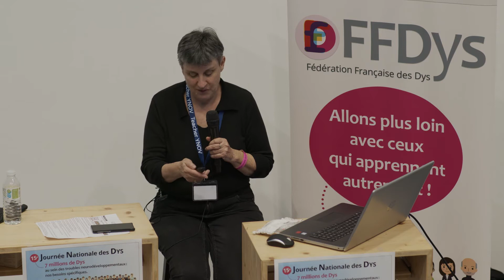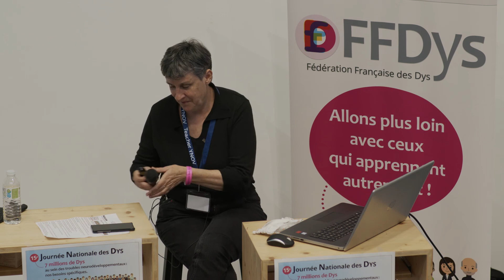15e Journée Nationale des Dys - Projet LéA - Laetitia Branciard vice-présidente FFDys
• Présentation du projet LéA (lieu Education application) : les conditions d’accompagnement des Dys pour la prise en charge des aides techniques au lycée
Laetitia Branciard, Chercheuse, spécialiste de l’accessibilité numérique, vice-présidente de la FFDys